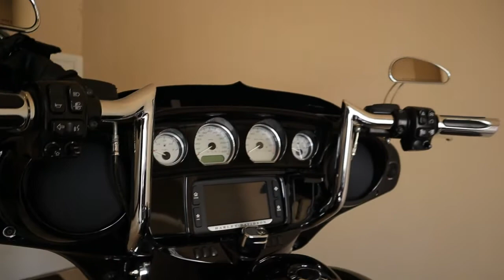Beards and Motorcycles | How I Protect My Beard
In this video I Explain Beards and Motorcycles | How I Protect My Beard

Brio axis...
Detroit Grooming Black butter
Detroit Grooming corktown butter
ouchless Brush
boars hair brush
Ox horn comb
BLOW DRYER I USE!!
KENT COMB I USE!
4T kent comb
REMINGTON CLIPPERS!
SCISSOR'S I USE!
Scotch Porter Cowash here!!!

10%off use: BEARDSCARS10OFF

10%off use: BEARDSANDCARS

THANKS TO ALL YOU GUYS YOU ARE GREAT!